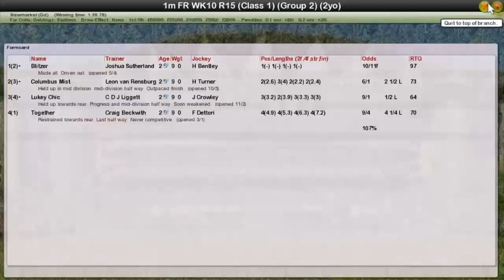FR WK10 R15 Juddmonte Royal Lodge Stakes